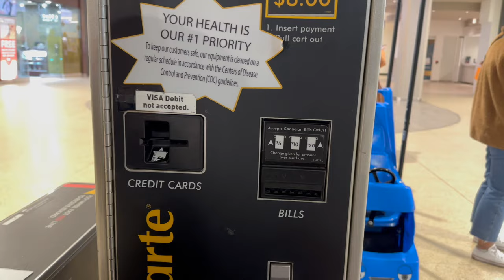Full Review of Crystal Labyrinth Mirror Maze- West Edmonton Mall and Haircut Review at Great Clips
Who knew hitting mirrors were so much fun? This is a small maze beside the Dragon's Tale at West Edmonton Mall. We got to the end of the maze for only 3 minutes. That was amazing!

Have fun everyone! Chao!

All facts stated here can be found on the internet. If you want more info, please visit their website.